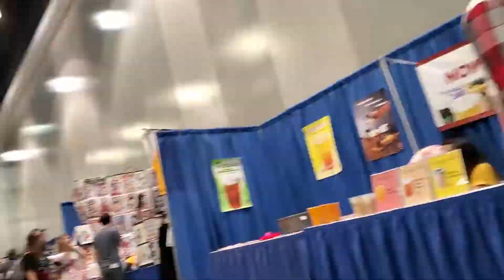AI-KON 2019 | DAY 3 | 344